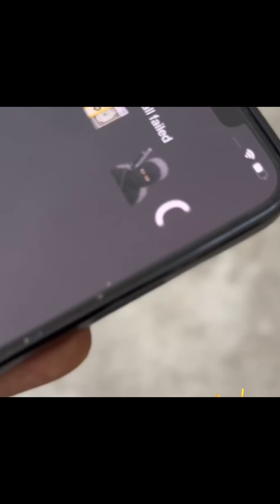Wolf in Sheep Clothing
Join me on my journey as I seek healing for my chronic back pain from Ennis, a neighborhood preacher known for his so-called miraculous healing powers. Desperate for relief, I put my trust in him, only to uncover a different story.

In this video, I share my personal experience and the red flags I ignored as I hoped for a miracle. Instead, I found a wolf in sheep's clothing, more interested in lining his pockets than truly helping those in need.

Watch as I reveal the truth behind Ennis’s healing services, the tactics he uses to gain trust, and the moment I realized that sometimes, the help we seek can come from the most unexpected places.